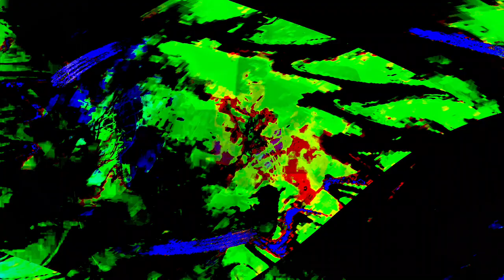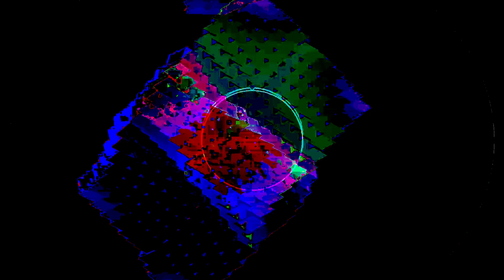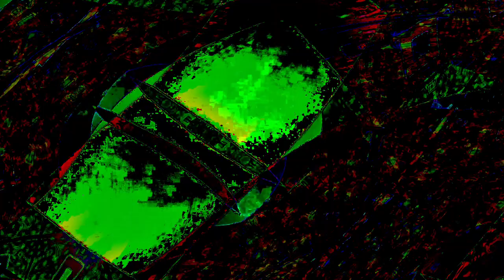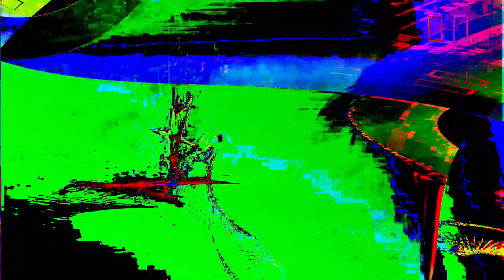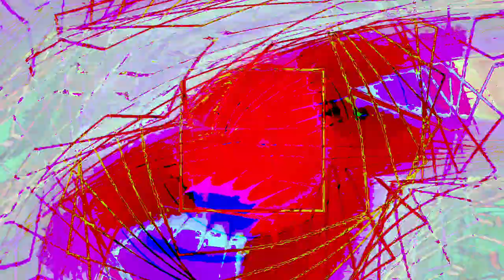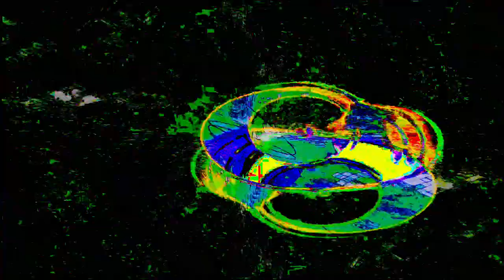the hyperreal dialogs- Movie 24 07 14 20h50m53s